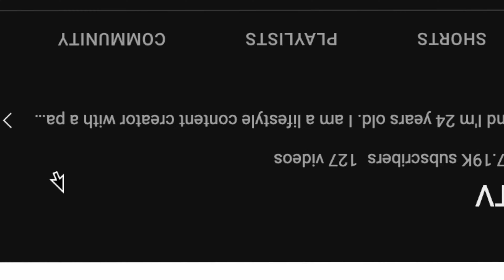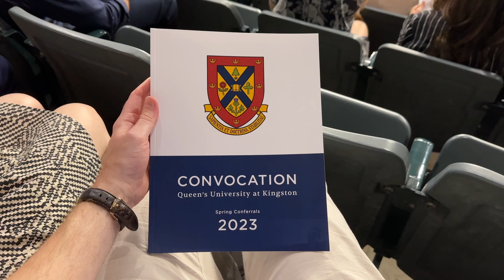Queen's University | The Final Send?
A final visit to Queen's University for my sisters graduation. This is the final Queen's University vlog...

📱 DM me! I always respond » @ppeter_k » IG

Questions? Comments? Leave them down below and I'll respond

Queen's University, QU, Kingston, Queen's University Smith School Of Business, Queen's